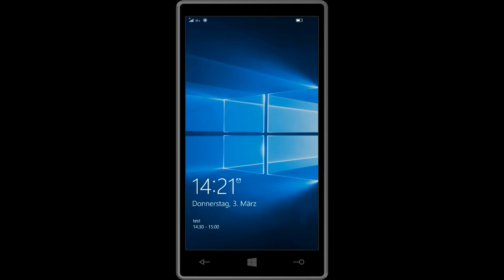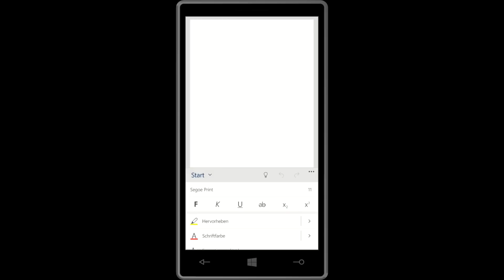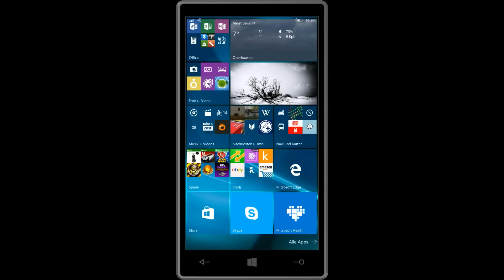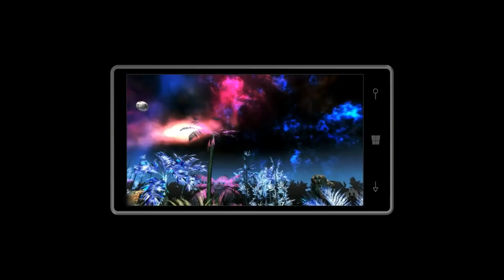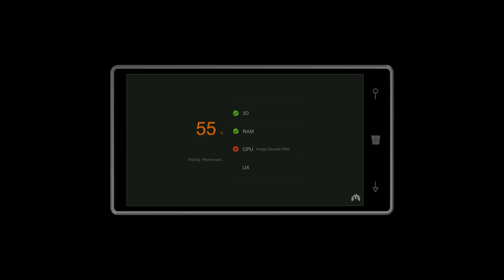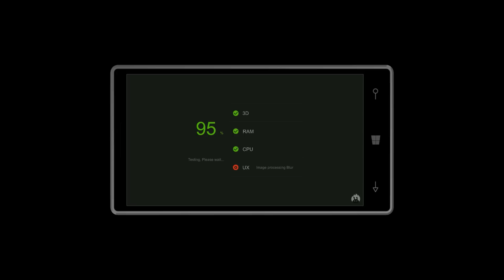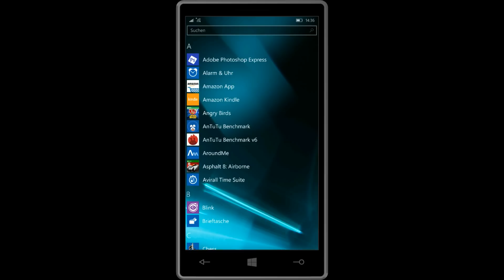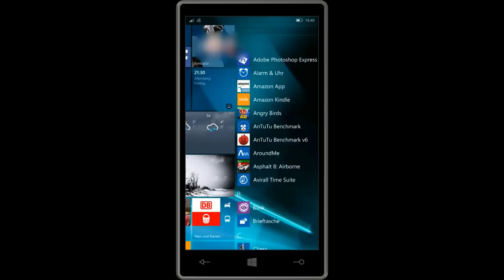Windows 10 Mobile Build 10586.122 Kommentar und Speedtest